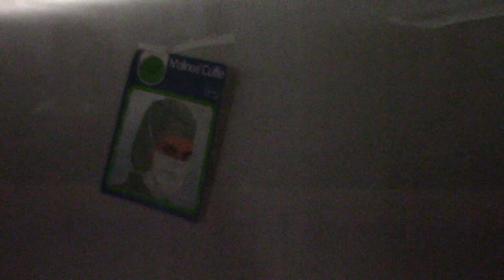Exploring abandoned places 2017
A short compilation of some abandoned places explored in 2017.

To all the viewers; Happy holidays and a great and healthy 2018 !!!

Music Type o negative - Anesthesia. One of my all time favorite songs.